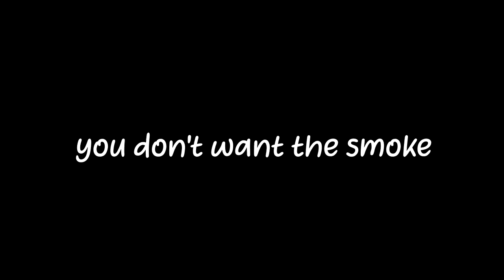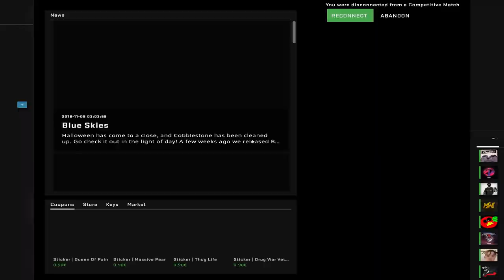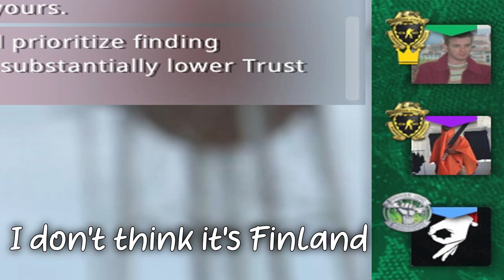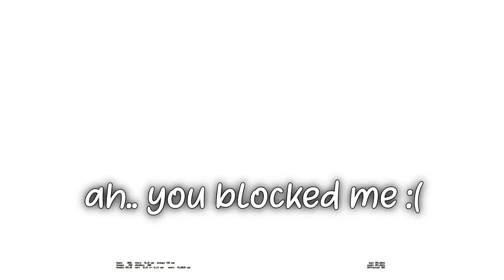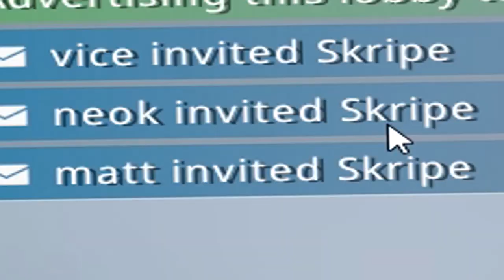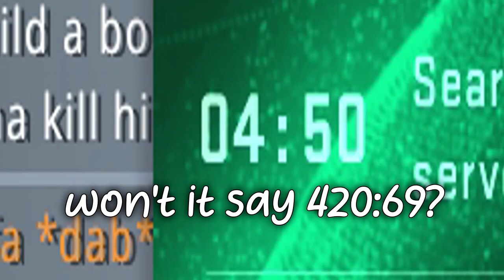Why you should play CS:GO..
If you're not gonna play CS:GO after watching this video I totally agree